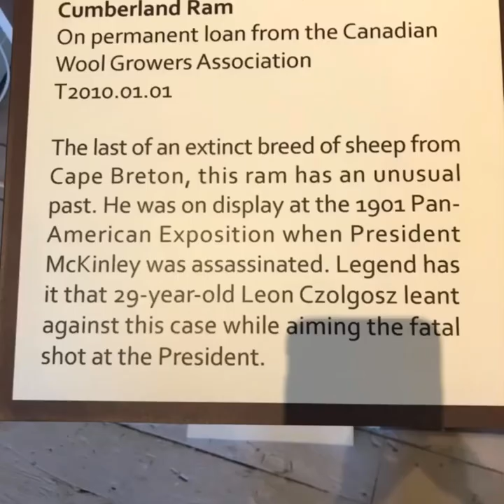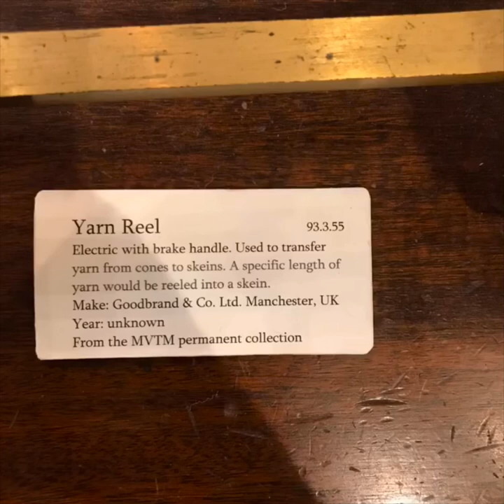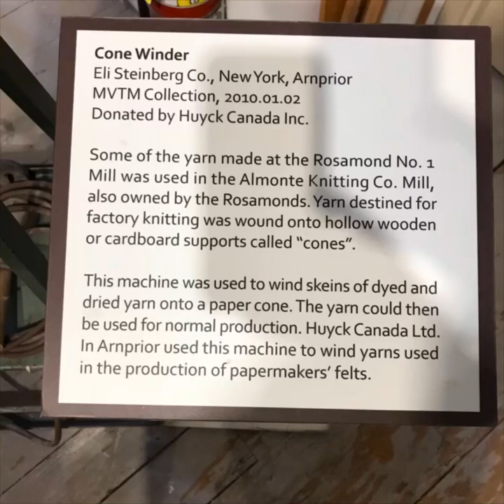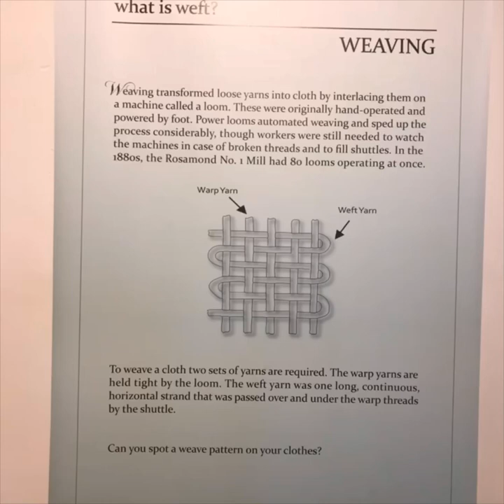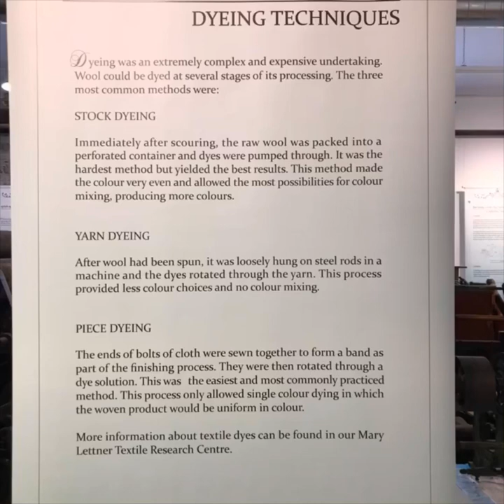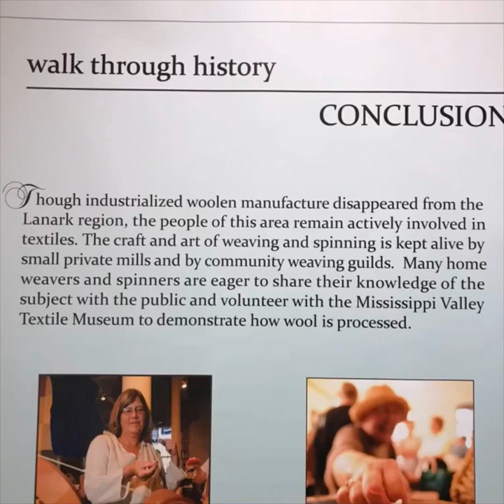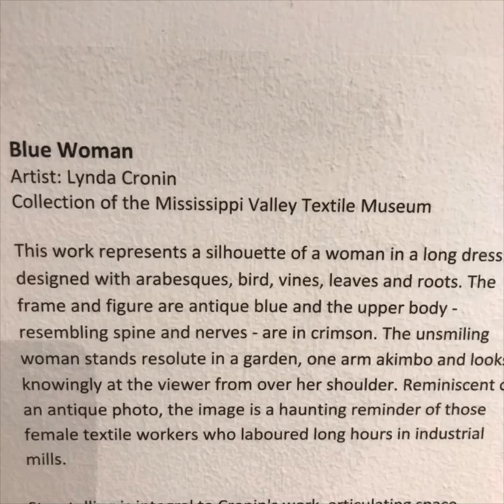We Learn Wednesday: Mississippi Mills Textile Museum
We Learn Wednesday

Please enjoy this photo walk through of the Mississippi Mills Textile Museum. The museum has a permanent instalment showcasing the textile industry during the 19th and 20th centuries.

binkerbelle

Happy Mail
Binkerbelle’s Yarning
1804 Hennessy Cres
Orleans Ontario Canada
K4A 3X8